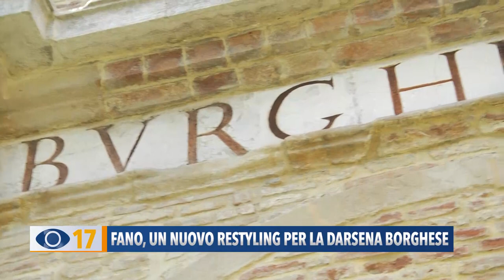Fano, nuovo restyling per la Darsena Borghese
Un nuovo restyling per la Darsena Borghese di Fano. L’assessore ai lavori pubblici ha elencato gli interventi del primo stralcio.